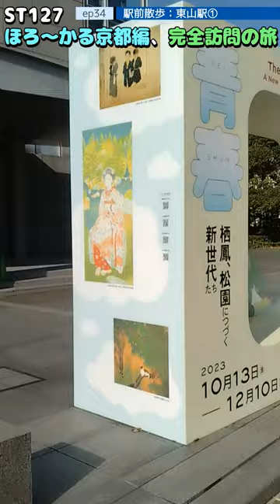ST127 ep34 駅前散歩：東山駅① ＠京都市東山区・京都市営地下鉄東西線【ほろ～かる京都編、完全訪問の旅】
〒605-0021 京都府京都市東山区三条通北裏白川筋西入ル石泉院町３９３
三味洪庵 本店付近
393 Sekisenincho, Kita Ura Shirakawasuji Nishiiri, Sanjo Dori, Higashiyama Ward, Kyoto City, Kyoto Prefecture 605-0021
Near the main store of Samimi Koan